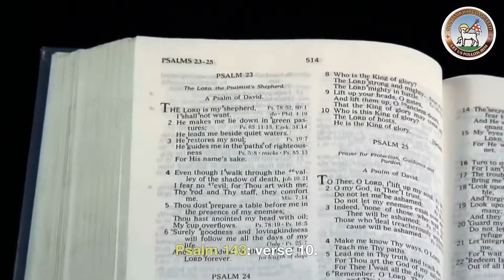Moravian Daily Watchwords for December 5th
Dr Carol Ackah reads today's Moravian Watchwords. The tradition of sharing daily Watchwords (messages and teachings from the Bible) is over 290 years old.

Teach me to do your will, for you are my God. Let your good spirit lead me on a level path.

 Galatians 5 : verses 22 and 23.
The fruit of the spirit is love, joy, peace, patience, kindness,  generosity, faithfulness, gentleness and self-control.